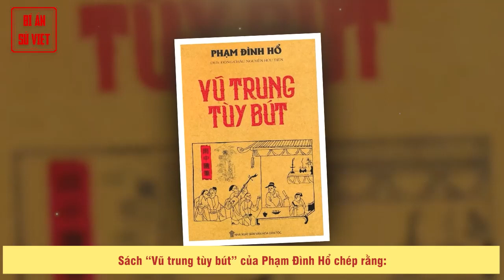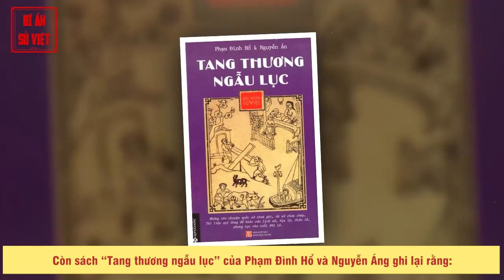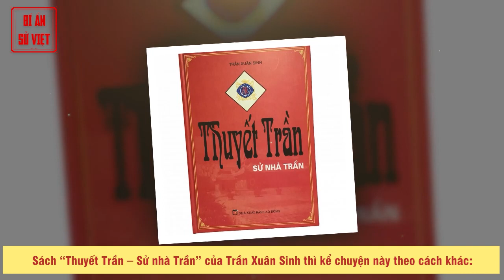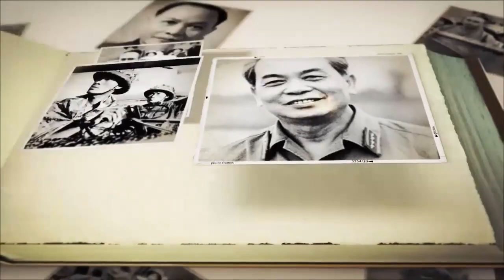Phạm Ngũ Lão | Danh Tướng 1 Mình Đánh Phá Tượng Binh Ai Lao | BÍ ẨN SỬ VIỆT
Phạm Ngũ Lão: Danh tướng với cách phá tượng binh độc đáo

Trong cuộc chiến chống quân Nguyên Mông, Hưng Đạo Vương trở thành vị tướng trụ cột của nhà Trần, người có công lớn nhất, ông cũng quy tụ được rất nhiều viên tướng tài năng lúc đó, điển hình có thể kể đến là Phạm Ngũ Lão.
► Đón xem những clip mới nhất bằng cách đăng ký:
► MỘT SỐ SERIES VIDEO HỮU ÍCH VỚI BẠN